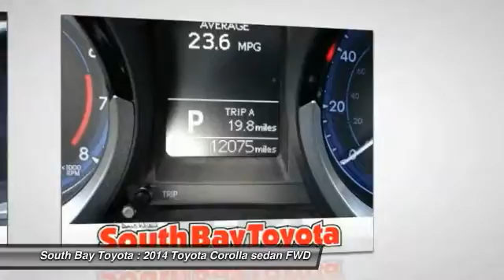2014 Toyota Corolla Gardena,Torrance,Hawthorne,Carson,Compton 249228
2014 Toyota Corolla 4dr Sdn CVT S Plus

SOUTH BAY TOYOTA, PROUDLY SERVING GARDENA, TORRANCE, HAWTHORNE, CARSON, COMPTON, AND SURROUNDING CALIFORNIA LOCATIONS THIS SILVER 2014 Toyota COROLLA IS EQUIPPED WITH A Engine: 1.8L I-4 DOHC Dual VVT-i, AUTOMATIC TRANSMISSION, AND RECEIVES AN ESTIMATED 29 City/37 Hwy MPG. CONTACT SOUTH BAY TOYOTA TO SCHEDULE A TEST DRIVE AND TAKE THIS 2014 Toyota COROLLA HOME TODAY, OR VISIT OUR SHOWROOM CONVENIENTLY LOCATED AT 18416 SOUTH WESTERN AVE GARDENA CALIFORNIA 90248. **CLEAN CARFAX 1 OWNER** and This car has passed a 160 point inspection by our Toyota Certified Technicians.. Air Conditioning, Automatic temperature control, Brake assist, Delay-off headlights, Electronic Stability Control, Front fog lights, Panic alarm, Power steering, Power windows, Radio: AM/FM/CD Player w/6.1 Touch Screen, Rear window defroster, Remote keyless entry, Speed control, Speed-sensing steering, Steering wheel mounted audio controls, and Traction control. Tired of the same uninteresting drive? Well change up things with this superb 2014 Toyota Corolla. This fantastic Toyota is one of the most sought after used vehicles on the market because it NEVER lets owners down. Car And Driver credits Corolla with being larger and more feature-laden. It's Time to SAVE at South Bay! Call today!